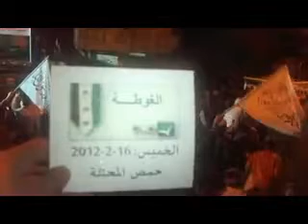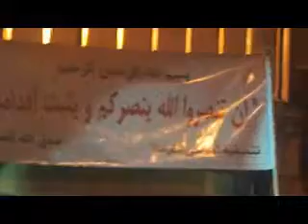16 2 Homs أوغاريت حمص حي الغوطة , مظاهرة مسائية يوم الخميس حملة التصعيد الثوري ج2